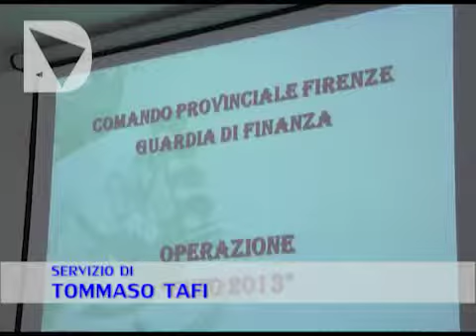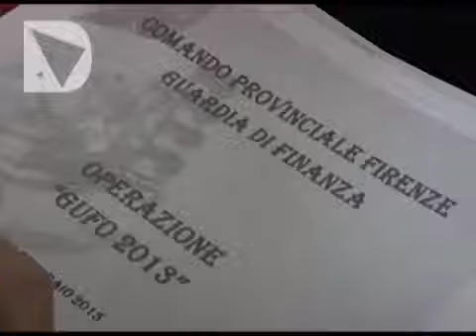LA FINANZA SEQUESTRA 280 KG DI COCAINA ALLA NDRANGHETA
La Guardia di Finanza ha smantellato un traffico internazionale di droga. Blitz in otto province italiane, sotto sequestro 280 chili di stupefacente